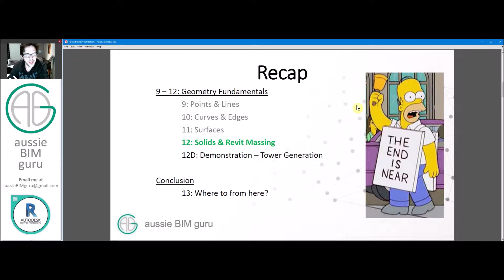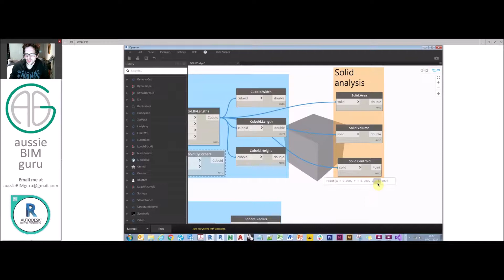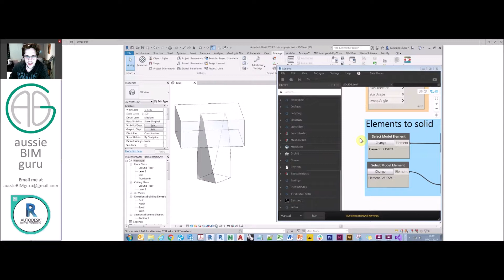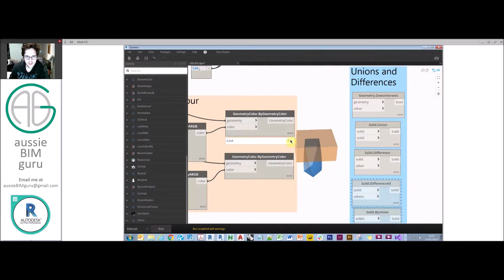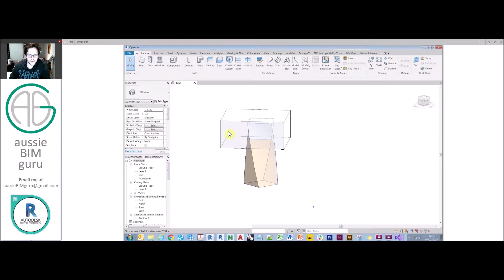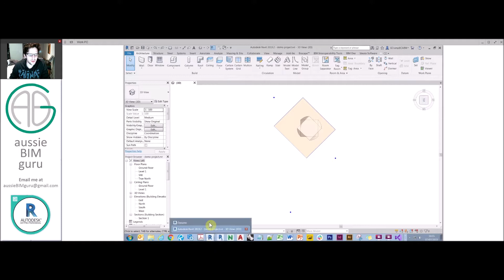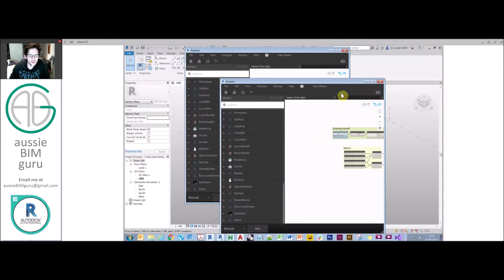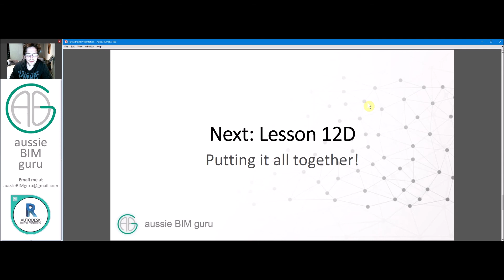Learn Dynamo - Lesson 12: Solids and Revit Massing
Welcome to my Dynamo series for learning how to use the program from the ground up. In this session we go further into native Dynamo geometry nodes - we focus on Solids. We partially apply this in the context of the foundation for our next tutorial, a tower massing form.